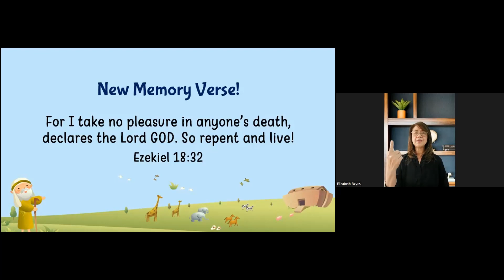Ezekiel 18:32 Actions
For I take no pleasure in anyone’s death, declares the Lord GOD. So repent and live!
Ezekiel 18:32 (Berean Standard Bible)